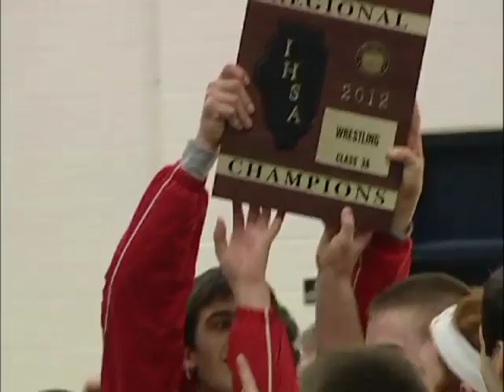Naperville North Wrestling Regional February 4, 2012